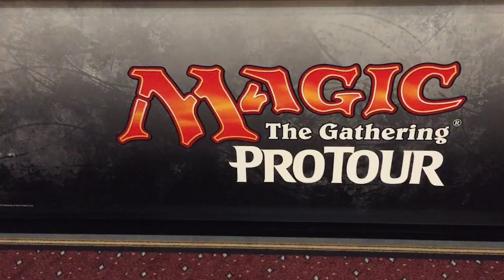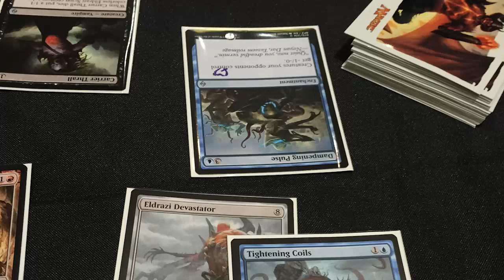Pro Tour Battle For Zendikar Video Log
A behind the scenes look at preparing for and playing in Pro Tour Battle for Zendikar